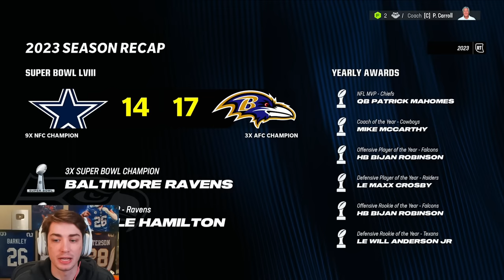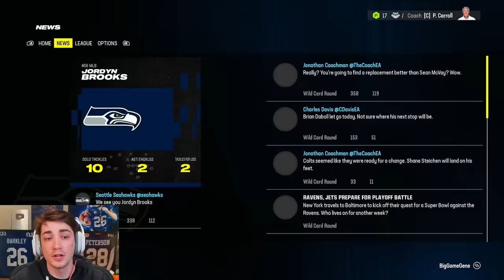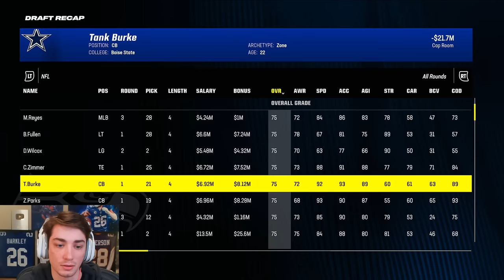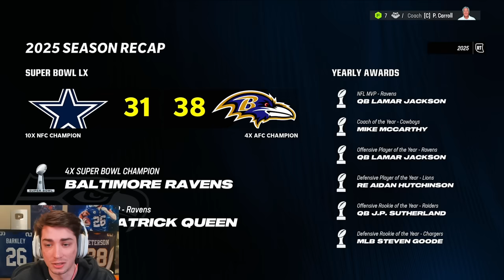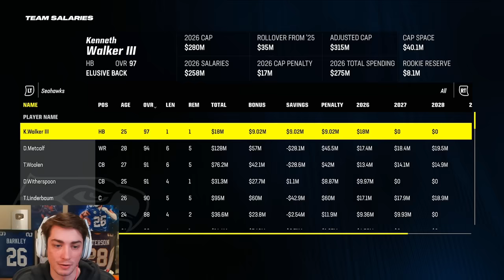Rebuilding the Seattle Seahawks on Madden 24 Franchise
Rebuilding the Seattle Seahawks on Madden 24 Franchise Mode